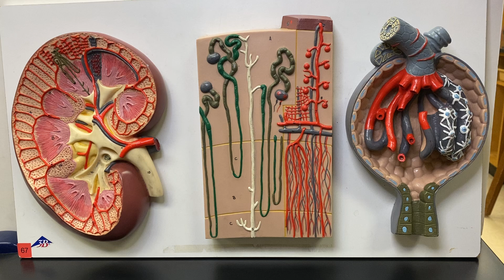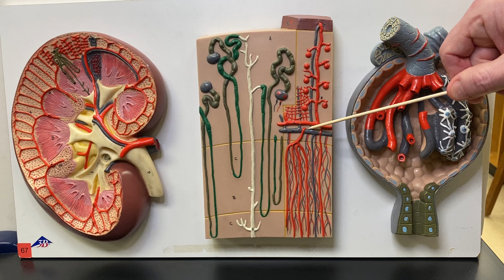2402 Lab Urinary 3 Nephrons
Photos of models